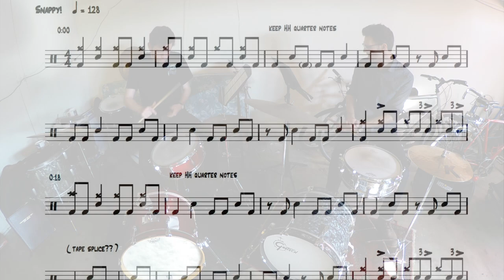Syncopated Bass Drum Ideas from "Care Of Cell 44"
Drum Transcription of Hugh Grundy's drumming on the Zombies tune: "Care Of Cell 44".  The first 4 verses available for free at JacobWendt.com/instruction.

I've isolated the syncopated bass drum "melody" from this transcription onto a separate page.  Tyler and I play different types of grooves, feels, etc., with the same melody (straight or swung) in the bass drum, snare, HH, etc.

Jason adds his own pitches to the written rhythms to create syncopated solo lines over a "rhythm changes" form.

Featuring Tyler Kreutel & Jason Fabus.

01/11/18